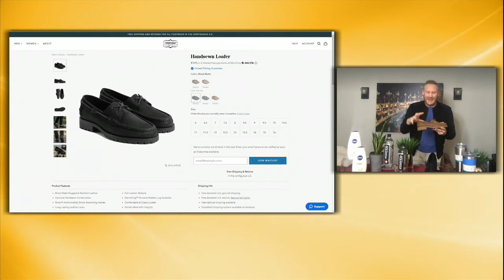SUMMER MUST HAVES LADY T & JOSH MCBRIDE 7.14.21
Feel your best all summer long. The oppressive heat can do a number on your skin and it can also dehydrate you. Lifestyle expert, Josh McBride, shares his top picks for summer with Lady T on BMORE Lifestyle.